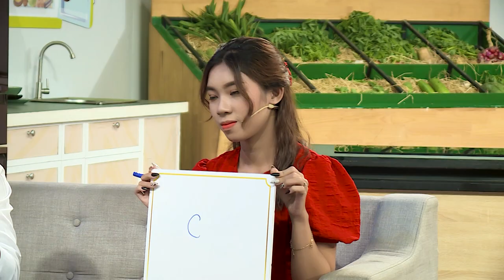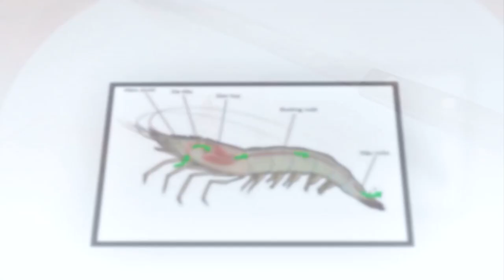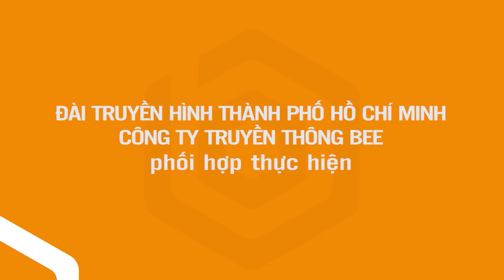KHẨU VỊ NGÔI SAO 133 | Hoàng Ngọc Sơn hát ca khúc tự sáng tác khiến Tuyền Tăng muốn "cưới ngay luôn"